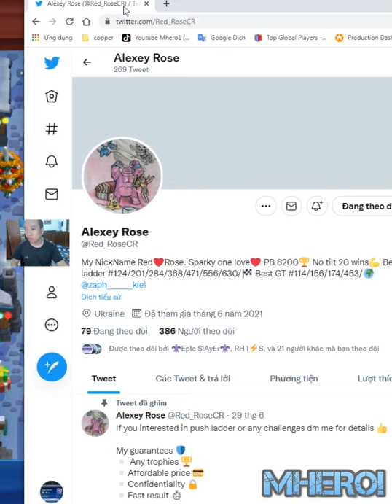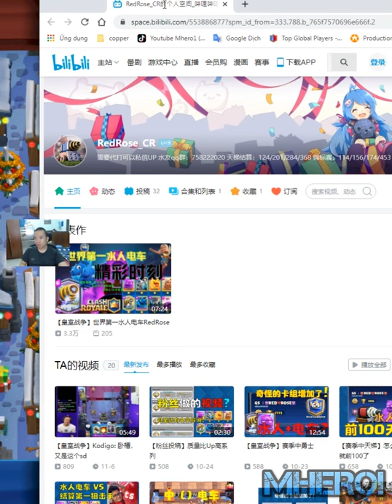Sparky Elixir Golem Best deck 👈 Alexey Rose Clash Royale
Welcome to Mhero1
your coopertation.